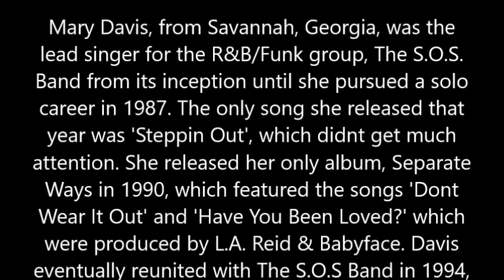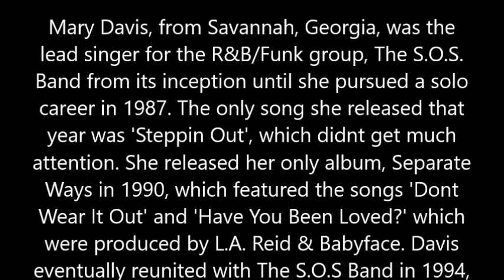Remember The Lead Singer of The S O S Band